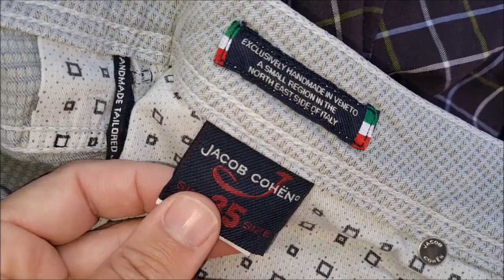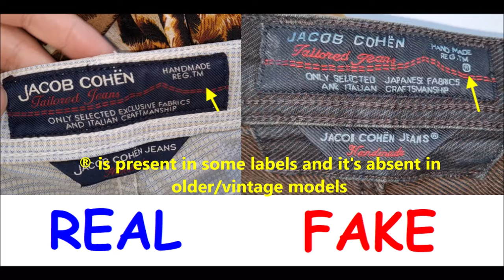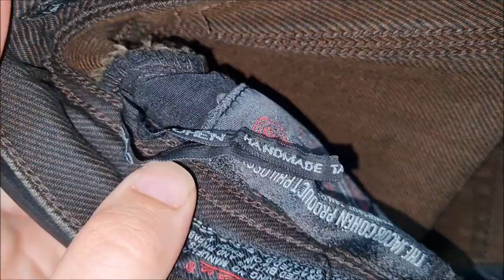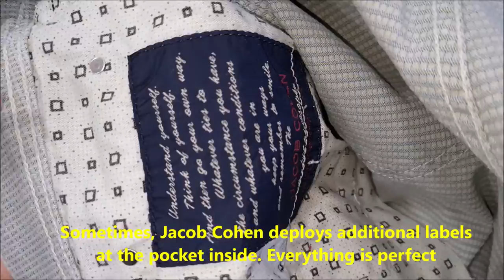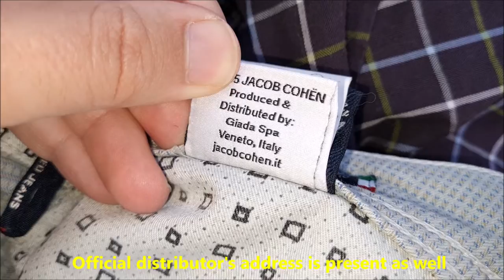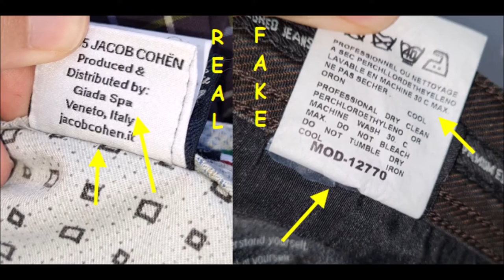Real vs Fake Jacob Cohen jeans. How to spot original Jacob Cohen denim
Is Jacob Cohen worth it?
The Ultimate Guide to Jacob Cohen Men's Jeans - Jacob Cohen shop
The brand's use of premium materials, expert craftsmanship, and attention to detail make their jeans some of the best on the market. If you're looking for a pair of jeans that will last for years and look great doing it, Jacob Cohen is definitely worth considering.

Why is Jacob Cohen so expensive?
Premium materials: Jacob Cohen uses high-quality materials, such as Japanese selvedge denim and cashmere-blend fabrics, which are known for their durability, softness, and comfort.

Where is Jacob Cohen made?
Italy
The brand makes its works in Italy in its factories in Veneto and Sicily using only the best materials such as "Loro Piana" fabrics or the selvages of jeans from the Japanese houses "Kubaro" or "MAMARATO".

Jacob Cohen Clothing for Men
“I developed my first jeans because I wanted them to be comfortable, but at the same time luxurious and eclectic, suitable for even formal moments.” Nicola Bardelle
The Italian brand Jacob Cohen, founded in 1985 in the city of Ponte Longo, Veneto region, today occupies a leading position in the European denim industry. Tato Bardelle, the creator of such successful brands as Americanino, Kinghino, Outsider, stood at the brand's origins. His denim products have always been famous for their high quality and excellent wear resistance, but they remained “workers' clothing”.

A special chance for the Jacob Cohen brand occurred in 2003, when Tato Bardelle's son, Nicola Bardelle, joined the company. He became the ideological inspirer and soul of Jacob Cohen.

The future designer, Nicola Bardelle, spent a lot of time with his father. As a schoolboy, he already worked as an apprentice. Hence, he inherited all the qualities and specifics of the Bardelle cut from his father.

However, Nikola did not admire the working style of wide straight-leg jeans his father produced. At that time skinny jeans spoke much to him, and upon joining the company, Nikola immediately presented the team with the concept of a new style of men’s jeans; trim, luxurious and up-to-the-date.

They were stylish, hand-made pure Jacob Cohen men’s jeans with a magnificent cut and unique scuffs made with a pumice stone, silver-plated buttons and rivets, and a label with the Jacob Cohen logo made of pony leather. It was the start of high-quality elite jeans and a new trend for luxury among denim brands.

The Jacob Cohen brand still uses the same concept for the production of its denim clothing, as it was used to produce vintage jeans. This is, probably, the main reason it is still one of the most successful denim brands in the world that produces their jeans from durable denim.

All Jacob Cohen jeans are made from noble Japanese Kurabo and Mamarato denim, considered to be one of the best and exclusive textiles in the world. The Jacob Cohen denim is processed without any chemical intervention and undergoes 45 processing stages, making it environmentally friendly and hypoallergenic.

Due to the use of specific old technology - denim is stretched on the frames - this kind of denim gets its outstanding durability and softness, though the process is cumbersome and pricey.

Jacob Cohen jeans are durable thanks not only to high-grade materials, but also a special tambour seam all clients of the brand give credit to and a special washing process. The washing takes place in the brand’s laundries without the use of synthetic agents. The result is your luxury jeans remain beautiful even after many washes.

The Jacob Cohen brand creates incredibly comfortable, versatile, and elegant jeans, perfect for any occasion and any body type. Each collection includes regular-fit jeans, skinny jeans, vintage jeans, and chinos, as well as traditional jackets, shorts, and other garments.